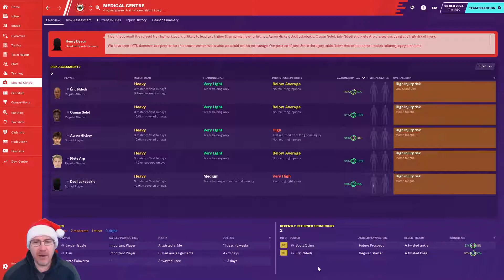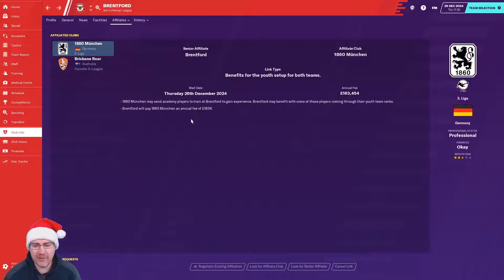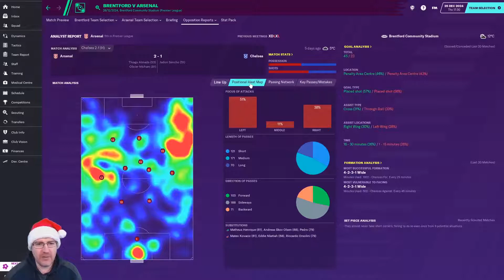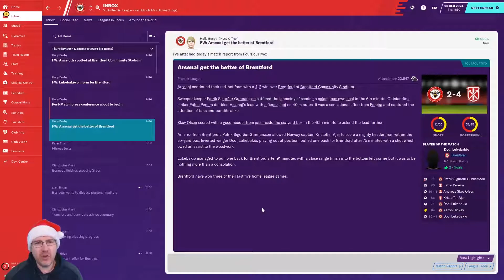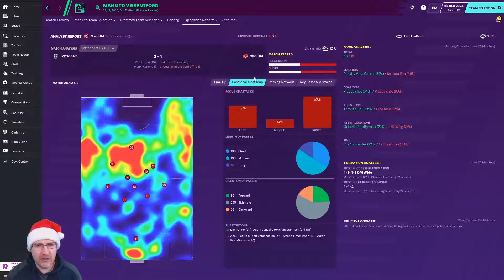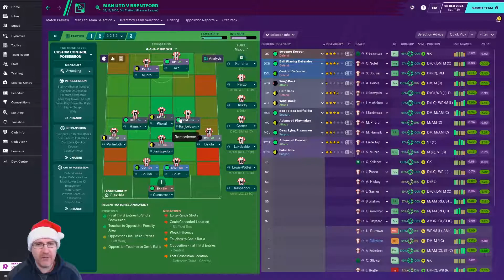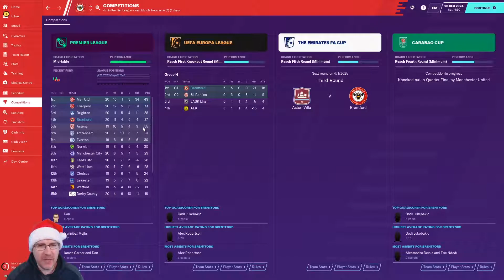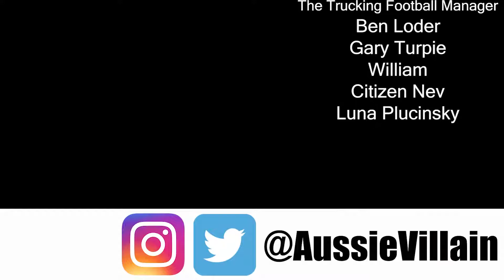FM20: THE FESTIVE FIXTURES! - Brentford S4 Ep7: Football Manager 2020 Let's Play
Welcome to my Football Manager 2020 Let’s Play where we look to follow in the managerial footsteps of Dean Smith on FM20. We are currently at Brentford. In this episode, we play Arsenal and Manchester United in the Premier League festive fixtures!